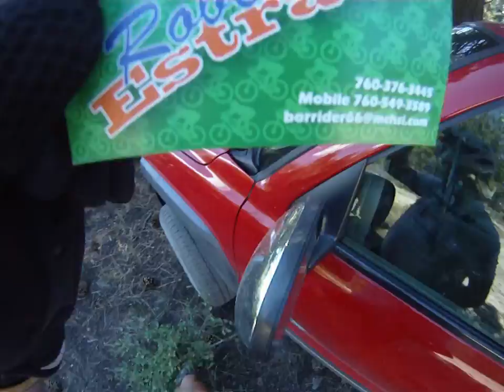forest 90 trail 8-28-11